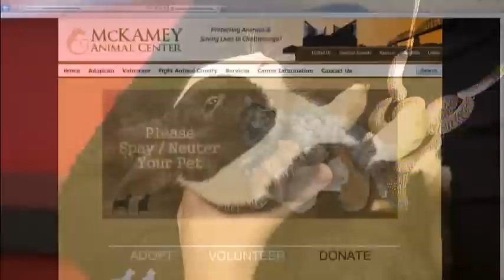WDEF News 12 Pet of the Week: Nina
Nina, a Dutch Dwarf bunny, is this week's featured pet from McKamey Animal Center.